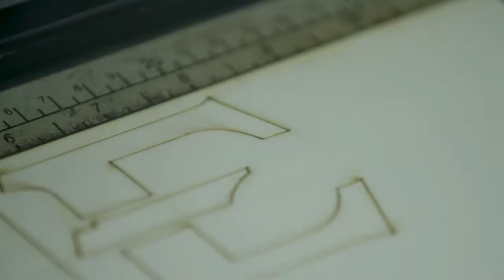ETSU-Western Carolina Football Blue Ridge Border Battle Trophy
The ETSU and Western Carolina Athletic Departments unveiled the trophy for the Blue Ridge Border Battle game, which will be played for the first time this Saturday, Oct. 27 at Greene Stadium